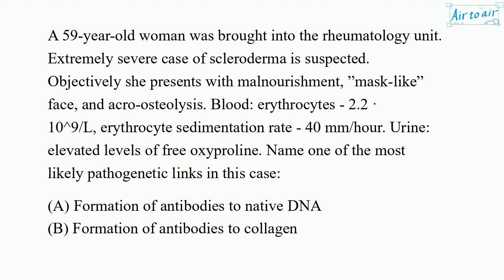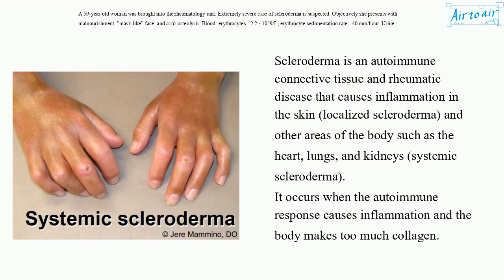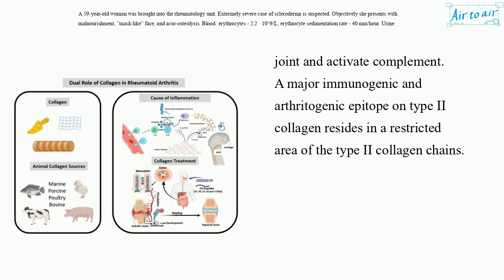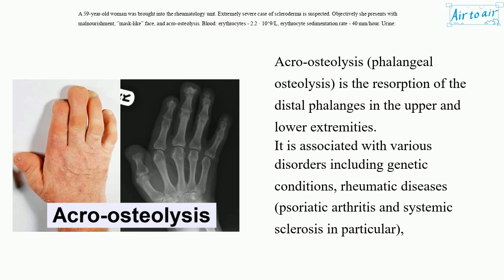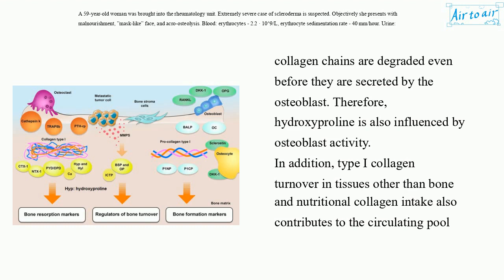[ Krok 2 Medicine ] Year: 2019 - 009 (Ministry of Public Health of Ukraine)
A 59-year-old woman was brought into the rheumatology unit. Extremely severe case of scleroderma is suspected. Objectively she presents with malnourishment, ”mask-like” face, and acro-osteolysis. Blood: erythrocytes - 2.2 · 109/L, erythrocyte sedimentation rate - 40 mm/hour. Urine: elevated levels of free oxyproline. Name one of the most likely pathogenetic links in this case:

Formation of antibodies to blood corpus
Formation of antibodies to collagen
Formation of antibodies to native DNA
Formation of antibodies to transversal striated muscles
Formation of antibodies to vessel wall